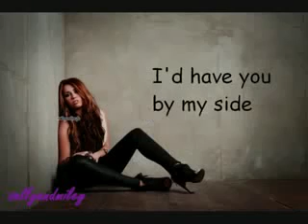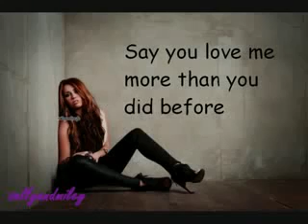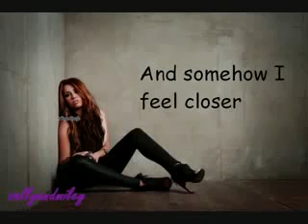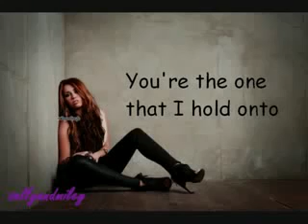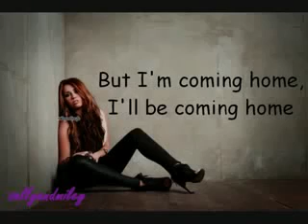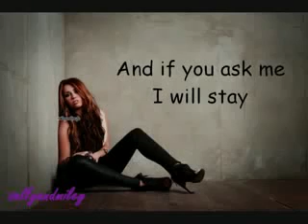Miley_Cyrus_Stay.flv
Miley Cyrus Stay lyrics. These Stay lyrics are performed by Miley Cyrus...